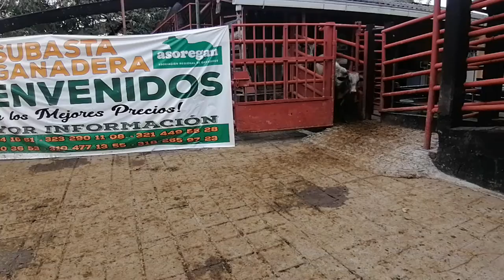Lote # 51 Subasta 18 de Diciembre de 2020